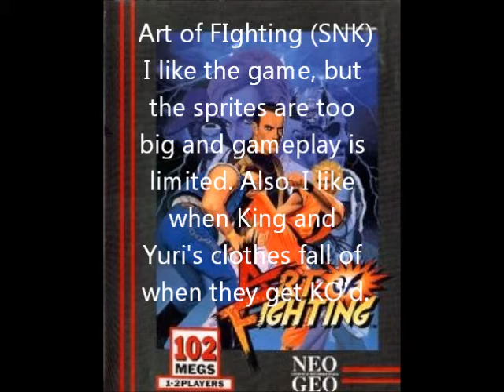Top 10 Fighting Games